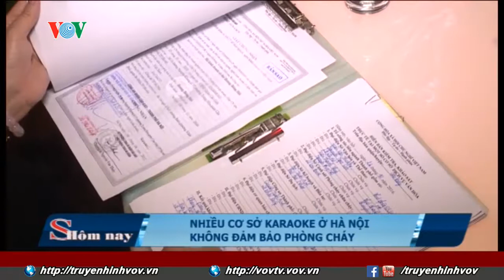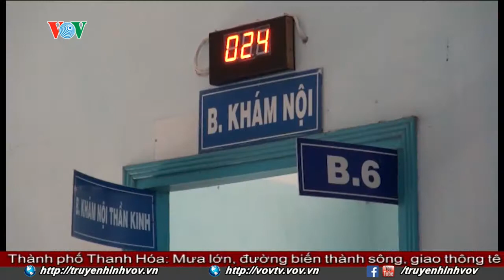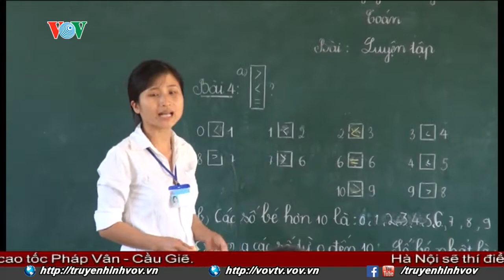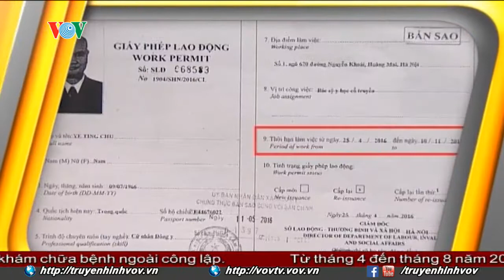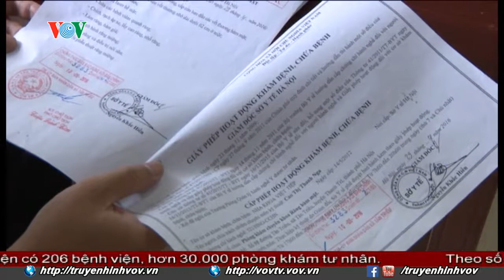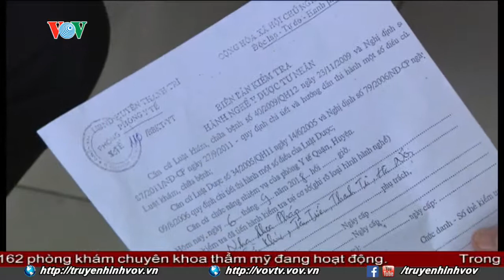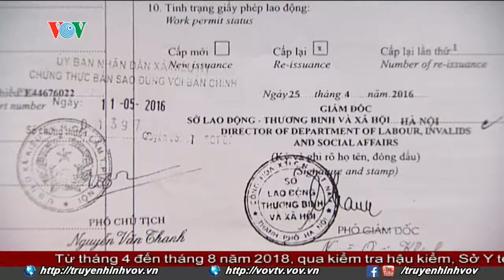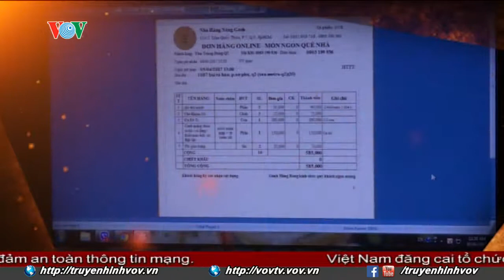🔴 S THỜI SỰ NÓNG 24H: THỜI SỰ VOV NGÀY 25/10/2018.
chương trình thời sự ngày 25/10/2018